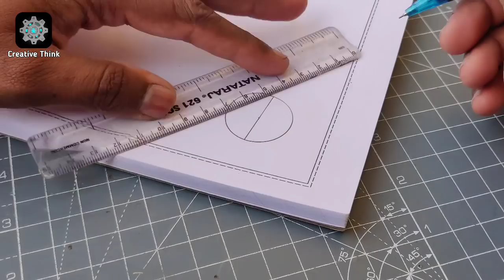Making 24000 RPM Screw Armature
i am show about making 24000RPM screw armature. this are mature consist of 30 screws and copper wires. this armature are using motor the speed is high and torque is low.

Components Link :

1. shaft (8mm)

2. Copper Wire (.91mm)

3. Commutator

4. Screws

5.Wire Sleeve